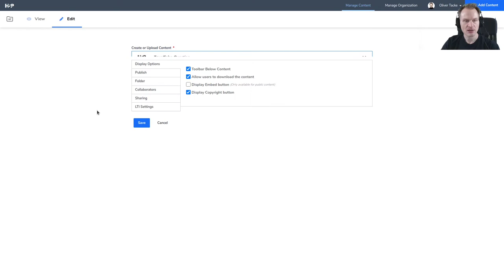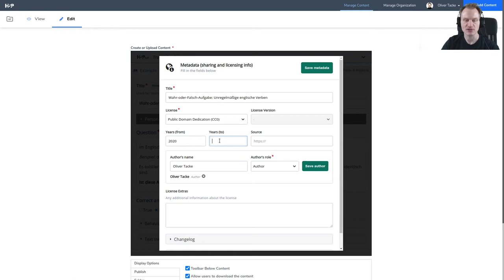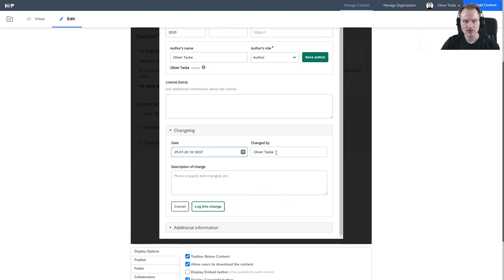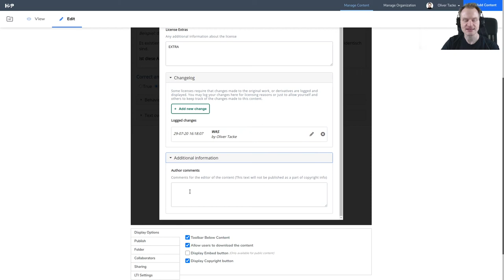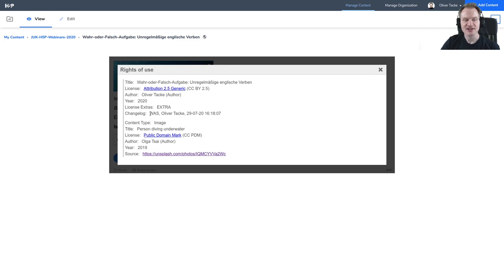OERcamp SummOERschool 2020, H5P: Metadaten